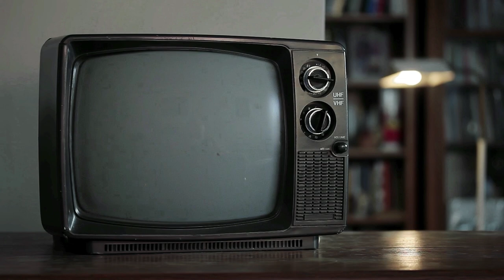Eleanor Rigby | Mitch Cooper | Ben Devitt | Brass Cover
"Eleanor Rigby"
Lennon & McCartney
arr. Richard Bissill

Best heard with headphones! :)

Ben Devitt on Tenor Trombone, Bass Trombone, Tuba
Mitch Cooper on Trumpet, Flugel, Audio/Video Editing

This was a fun one to play and produce!  Ben is a beast!  Always a pleasure playing with him!  Finally got to use my 4th valve on my flugel too, haha!

Wanted to catch a 60s/70s vibe with a little "Twilight Zone" mixed in.

Mitch Cooper
-Lead Trumpet-
Big Bad Voodoo Daddy
Disneyland Band